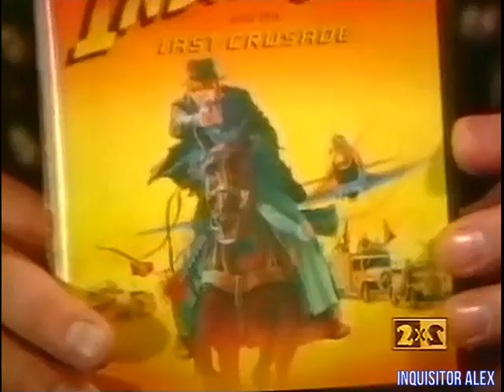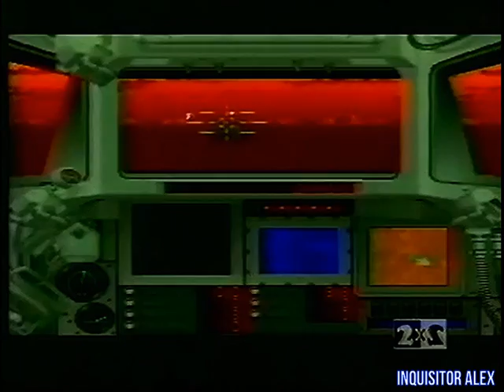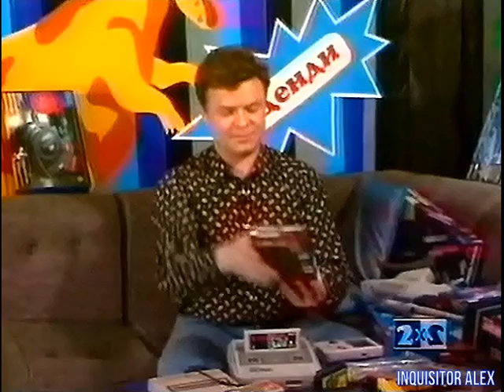28 - DENDY — Новая реальность (ТК "2x2", 25.03.1995 год) TVRip.528p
28 - DENDY — Новая реальность (ТК "2x2", 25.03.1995 год) TVRip.528p

8 БИТ:
- Predator (Dendy)
- Chip & Dale 2 (Dendy)

16 БИТ:
- Super Shinobi 2 (Sega MD)
- Indiana Jones and the Last Crusade (Sega MD)

Поход в магазин "Dendy"

16 БИТ:
- Super Battletank 2 (SNES)
- Yoshi's Safari (SNES)
- Brutal (SNES)